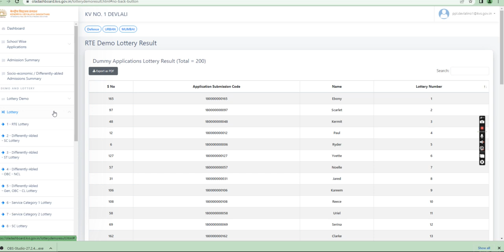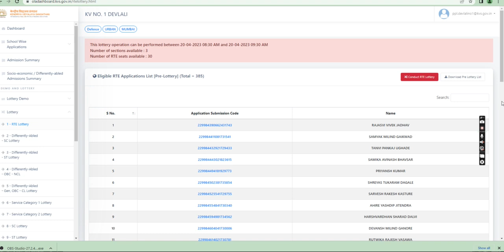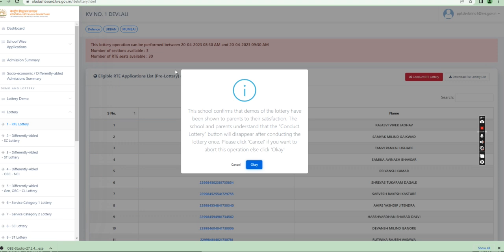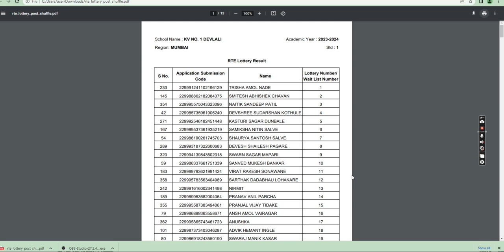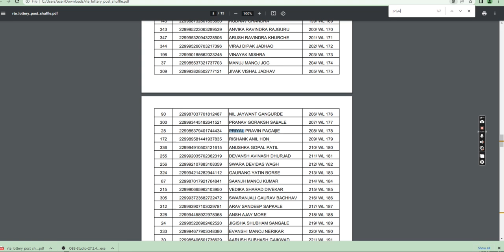KV No.1 Devlali Online Class 1 lottery